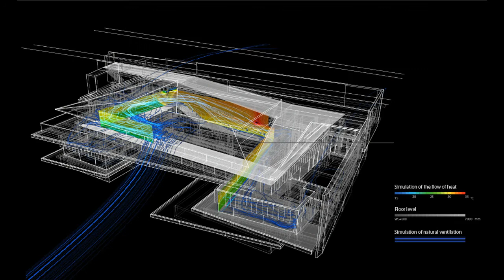Tour In On The Water House By Nikken Sekkei In JAPAN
Text description provided by the architects. Situated alongside a lake, this guesthouse was designed as a continuous spiral space flowing from the approach to the bedrooms. Each step taken deeper inside the building reveals a changing lakefront view. The various lakeside environments, including the sound of ripples, light reflecting from the water surface, the humidity and thermal radiation, are also carried on into the spiral, but in a non-uniform distribution due to changes in physical distance from the water surface.

Since the whole structure is an interconnected space with different elevations, there is no homogeneous environment—various areas present various thermal environments such as the fireplace warmth and the dryness of the air. Guests wander around in this atmosphere, discovering and enjoying spots they find comfortable.

Located in a natural environment that requires a bit of heating in the building even during the summer nights, one may find joy in the warmth near the fireplace, while another may relish the area’s tranquility and cold characteristic. The building is closed during the harsh winter season to prevent any wasteful investment of energy.

This is the kind of hospitality this guesthouse promises to deliver. members could feel connected to the nature that flows closely to all living areas, with wide-open perception of garden and interior space blended together.

Architects: Nikken Sekkei
Area:
640 m²
Year:
2015
Photographs:
Gankosha, Harunori Noda, Nacasa & Partners
Architect In Charge: Tomohiko Yamanashi, Satoshi Onda, Hajime Aoyagi
Design Team: Tomohiko Yamanashi ,Satoshi Onda ,Hajime Aoyagi ,Masako Inoue
Structural: Toshihiko Kohno ,Kaoru Kujime ,Takumi Kurokawa
HVAC: Yuhei Seki
Electrical: Katsuhiro Doikawa
Environment Analysis: Osamu Nagase ,Marie Nakaso ,Horomi Furukawa
DDL: Satoshi Takeuchi ,Masaki Tsukada
Collaborators: Izumi Okayasu Lighting Design Office
Country: Japan

►🎵 Track Info:
Anything by Soyb & Amine Maxwell